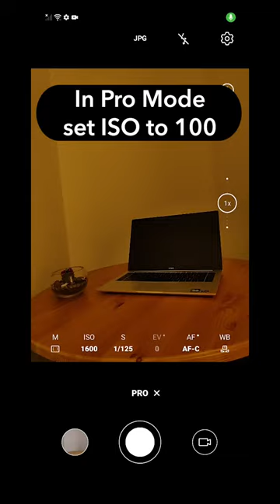Creative light painting with HONOR 70